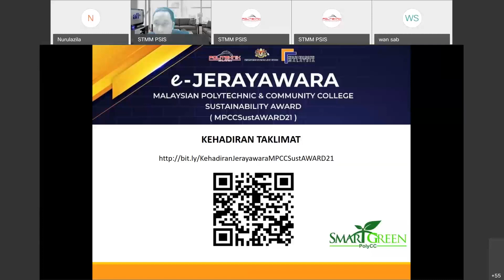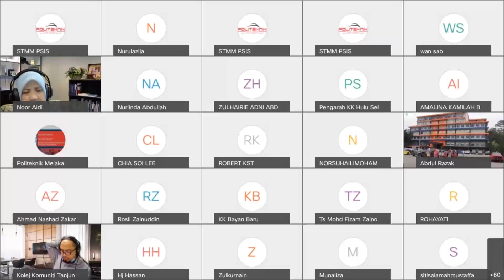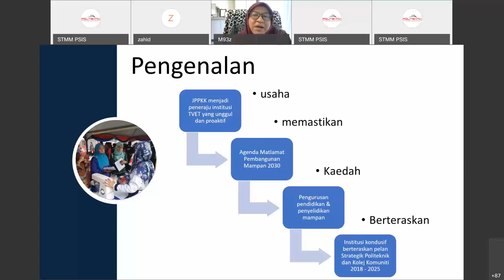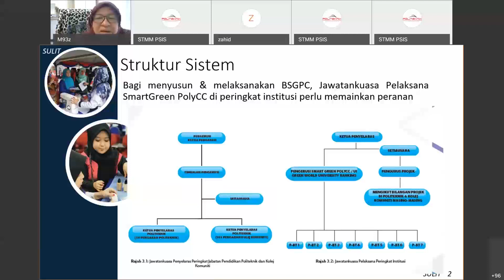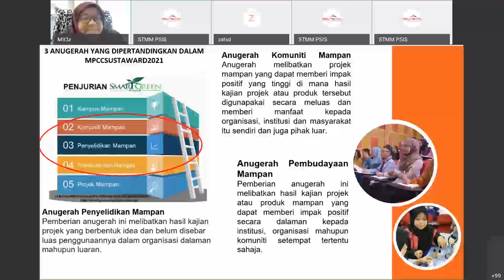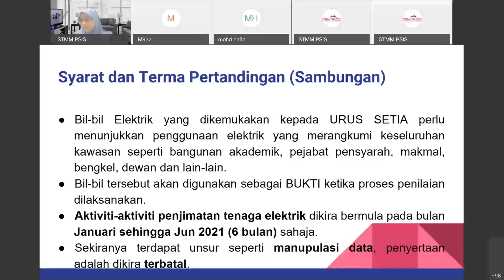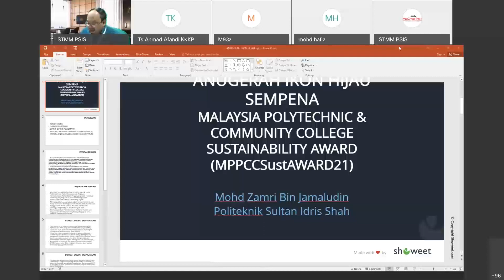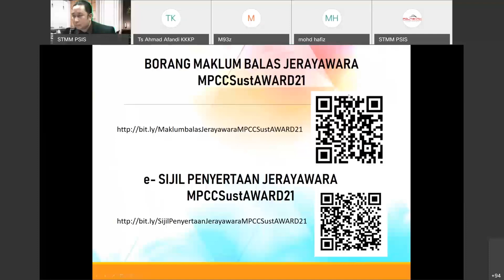e-JERAYAWARA | SESI 1 | MPCCSustAWARD21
[MALAYSIAN POLYTECHNIC & COMMUNITY COLLEGE SUSTAINABILITY AWARD 2021 | e-JERAYAWARA - HARI 1 SESI 1 | 9PAGI-1PETANG

Anjuran SmartGreen PolyCC
Jabatan Pendidikan Politeknik dan Kolej Komuniti dengan kerjasama
Politeknik Sultan Idris Shah

If you enjoyed the content please give that like button a hit ✔